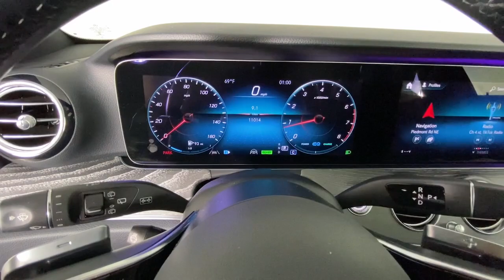2021 Mercedes-Benz E-Class New and preowned Mercedes-Benz, Atlanta, Buckhead, certified preowned P21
Graphite Gray Metallic Used 2021 Mercedes-Benz E-Class E 450 available in Atlanta, Georgia at Mercedes of Buckhead.

Recent Arrival!br2021 Mercedes-Benz E-Class. This E 450 E-Class is Graphite Gray Metallic and has interior. Driver Assistance Package (Active Distance Assist DISTRONIC, Active Lane Change Assist, Active Speed Limit Assist, Active Steering Assist, Active Stop-and-Go Assist, PRE-SAFE Impulse Side, Route Based Speed Adaptation, and Speed Limit Assist), Exterior Lighting Package (Adaptive Highbeam Assist and LED Intelligent Light System), Night Package (Roof Rails in Black), Premium Package (Burmester Surround Sound System, PARKTRONIC w/Active Parking Assist, SiriusXM Radio, and Surround View System), Sun Protection Package (Manual Rear-Side Window Sunshades), Warmth & Comfort Package (Heated Armrest, Heated Steering Wheel, and Rapid Heating Functionality for Front Seats), - Panoramic Sunroof / Moonroof, and Wheels: 20 AMG Twin 5-Spoke w/Black Accents. 2021 Mercedes-Benz E-Class E 450 4MATICbrbr- Panoramic Sunroof / Moonroof, Active Distance Assist DISTRONIC, Active Lane Change Assist, Active Speed Limit Assist, Active Steering Assist, Active Stop-and-Go Assist, Adaptive Highbeam Assist, Burmester Surround Sound System, Driver Assistance Package, Exterior Lighting Package, Heated Armrest, Heated Steering Wheel, LED Intelligent Light System, Manual Rear-Side Window Sunshades, Night Package, PARKTRONIC w/Active Parking Assist, Premium Package, PRE-SAFE Impulse Side, Rapid Heating Functionality for Front Seats, Roof Rails in Black, Route Based Speed Adaptation, SiriusXM Radio, Speed Limit Assist, Sun Protection Package, Surround View System, Warmth & Comfort Package, Wheels: 20 AMG Twin 5-Spoke w/Black Accents.brbrbrOdometer is 9169 miles below market average!brClean CARFAX.br22/28 City/Highway MPGbrbrAs a family-owned enterprise, Mercedes-Benz of Buckhead prides itself in offering you exceptional customer service. Our Mercedes-Benz Certified sales staff goal is to treat you to an enjoyable, efficient, and transparent purchase experience, enhanced by our convenient Buckhead location and extensive selection of weather protected new and pre-owned automobiles. Allow us to show you what makes Mercedes-Benz of Buckhead the luxury automobile destination of choice in the Southeast. Enjoy our gourmet Cafe Benz, pamper your Mercedes-Benz in our award winning service department, browse our interactive showroom, and rest assured that serving you is our #1 PRIORITY. Mercedes-Benz of Buckhead...Where People Drive Us!brbrAwards:br  * Motor Trend Automobiles of the year